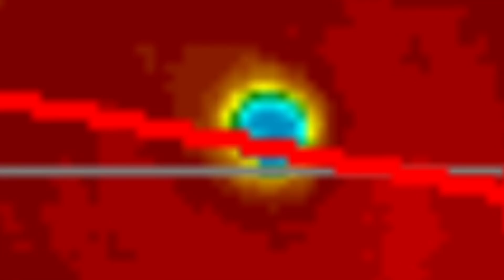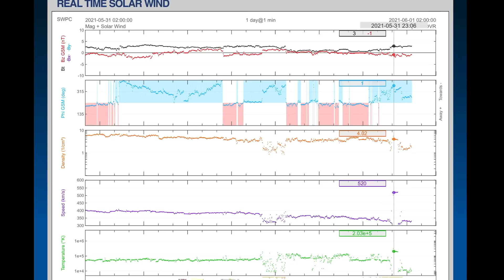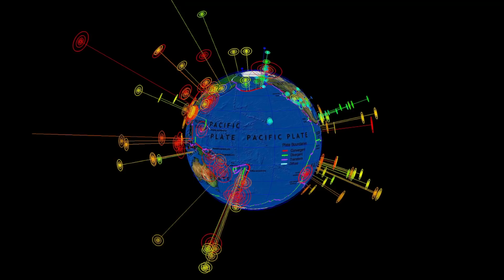6.1 Earthquake Alaska / HEAT WAVE! / LOOK At OUR Sun Today!! / DEEP earthquakes / ON WATCH Still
May 31, 2021
6.1 Earthquake Alaska / tropicalstorm Season Starting... / Look At OUR sun Today
5 Day not so normal World Weather forecast. Plus a look at spaceweather for today.
Daily Events Worldwide
The Morning D.E.W. Store